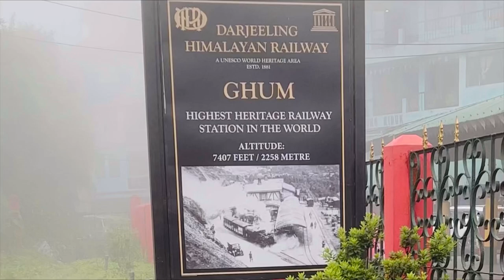Ghoom is the Highest Railway Station in the World and 200 years old engine and malgadi 😳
the ghoom is highest railway station in the world.It is situated between Darjiling railway station and kurseong  under NF Raiilway katihar devision.this is the highest railway station in india an altitude of 7407 fit .there is 200 years old engine and malgari and a museum too.